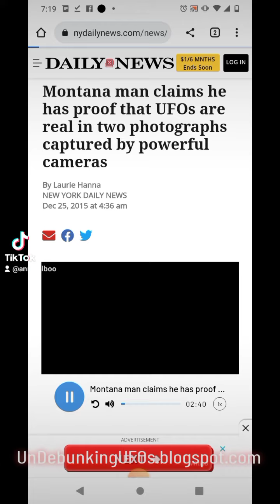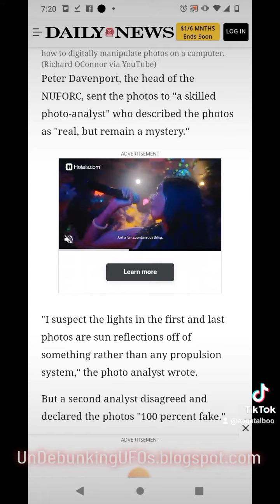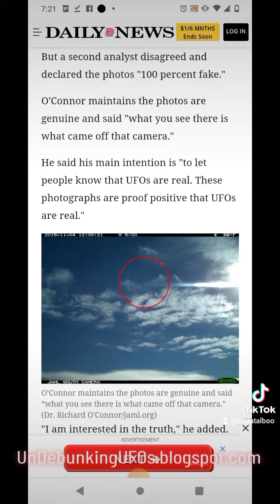Montana man claims he has proof that UFOs are real in two photographs captured by powerful cameras